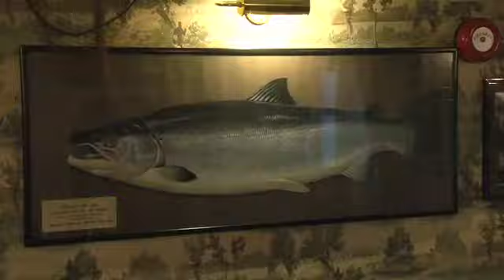Salmon fishing on the Tay with Neil McGown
The River Tay is where Scotland's record fish was killed. It has long attracted salmon anglers, and among them the owner/chef of the East Haugh House Hotel outside Pitlochry.
This film first appeared in Fieldsports Britain, episode 5.